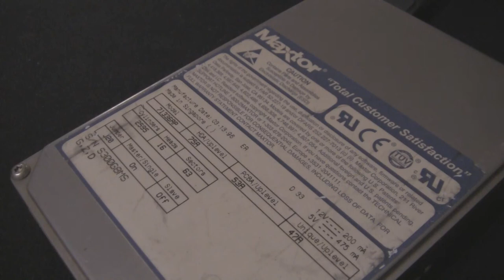Maxtor 71336AP spinup and spindown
Good old drive series